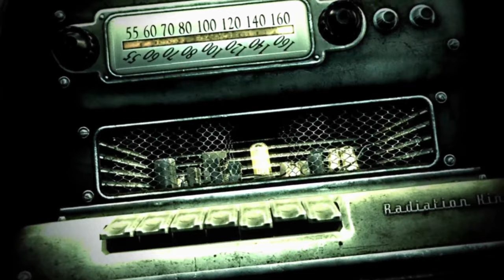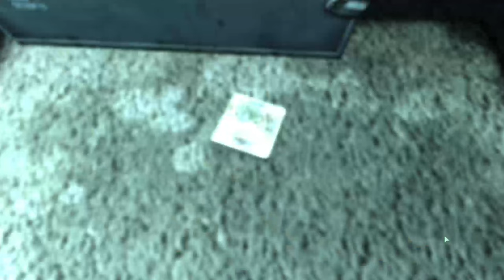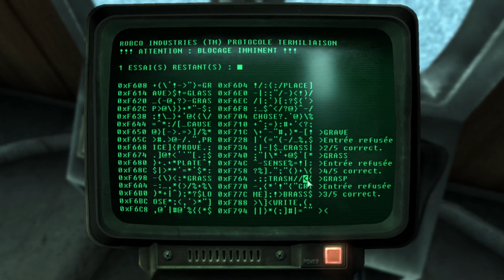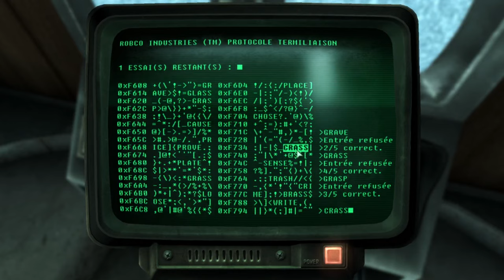FALLOUT 3 - La fuite ! | Ep 1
Fallout 3 se déroule en l'an 2277, 30 ans après l'histoire de Fallout 2 et 200 ans après qu'une guerre nucléaire sino-américaine a dévasté le monde. Le théâtre du jeu se situe aux États-Unis, dans les alentours de Washington